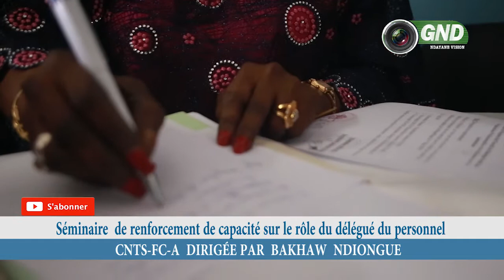Séminaire de renforcement de capacité sur le role du délégué du personnel CNTS FC A BAKHAW NDIONGUE